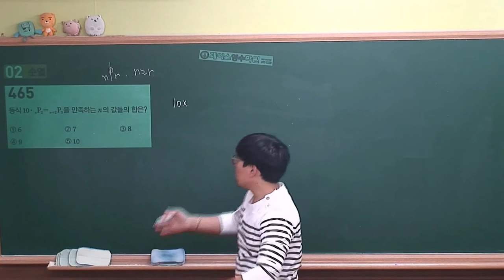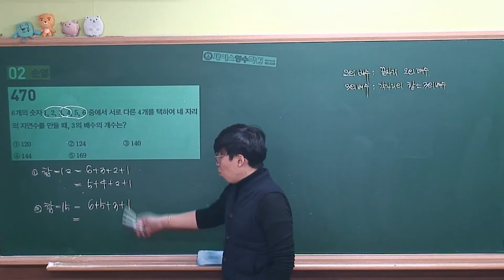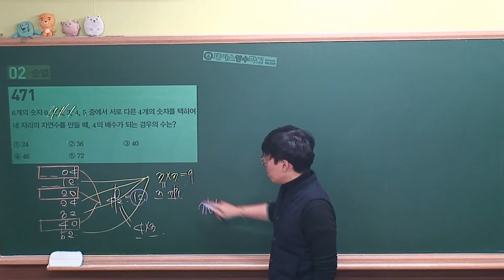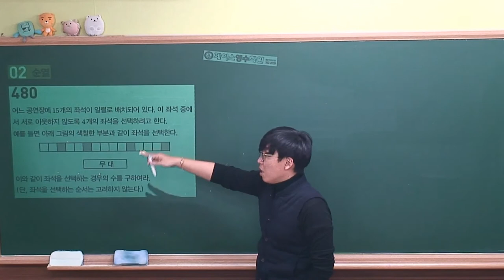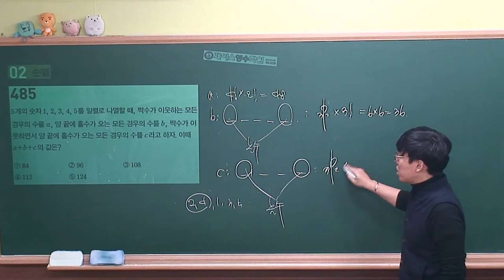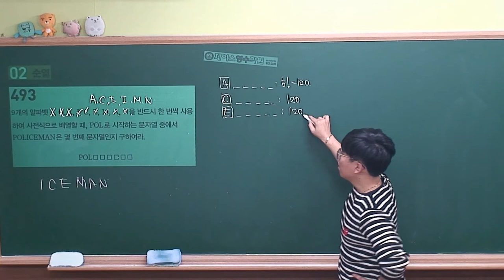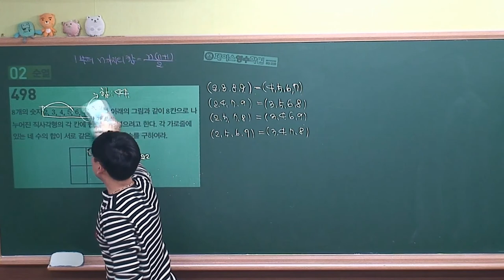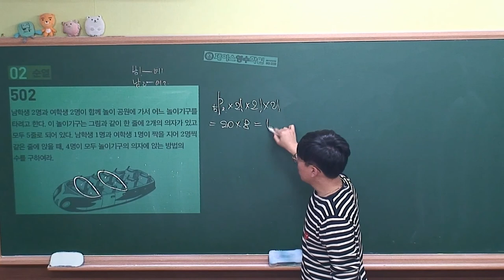[수학(하) 마플시너지 내신연계]Ⅲ-2.순열(S)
S반 풀이번호